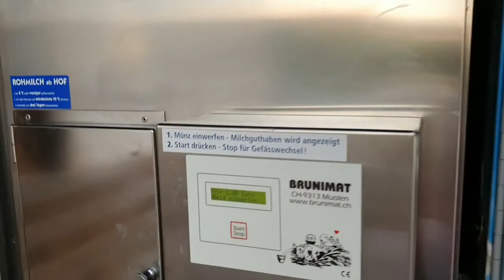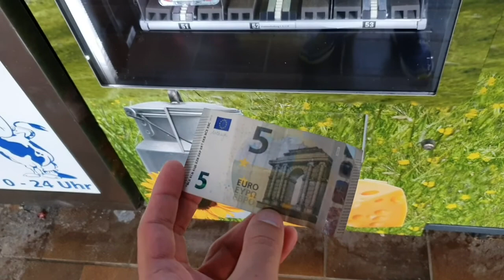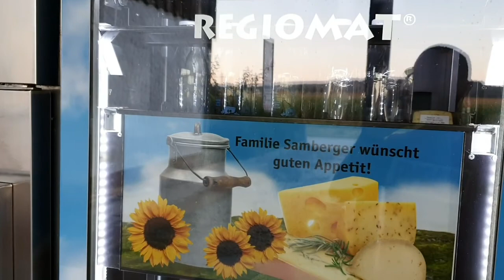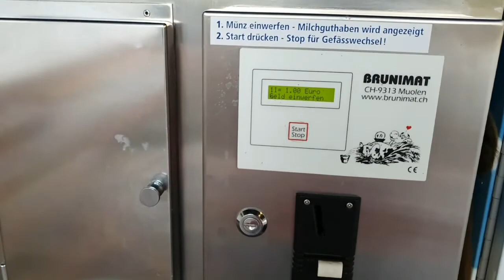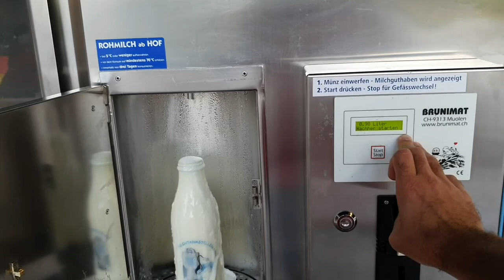Baviera, dislessia e Latte appena munto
Un giretto nelle campagne della Baviera, in un paesino che non so pronunciare, con una bella scoperta